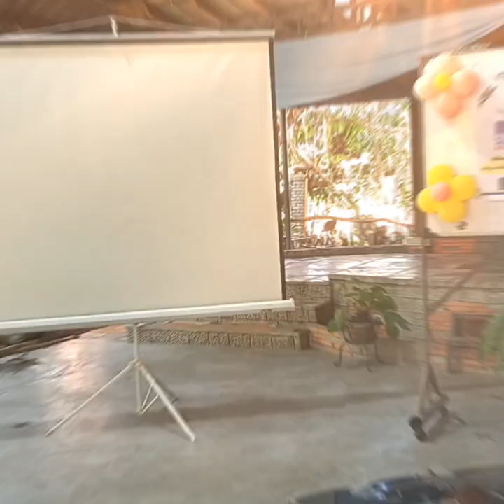Prof Jeng Fuellos sharing on Israeli-Palestinian Conflict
Matapos ang Palestine 101 ni Dr. Regi Pamugas, nagbahagi rin sa "Israeli-Palestinian Conflict" si University of the Philippines Professor Jeng Fuellos. (RNG 19th Anniversary/October 28, 2023/Palomo's Farm Resort)